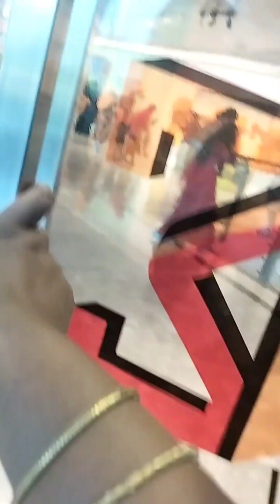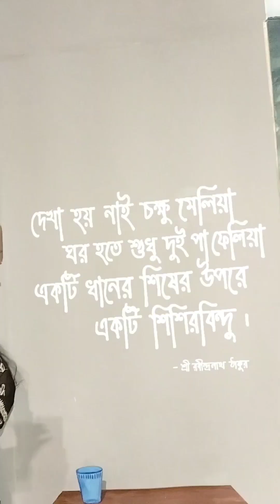২০০ টাকায় ঘুরে আসুন বাংলাদেশের প্রথম থ্রিডি আর্ট ওয়ার্ল্ডে (3D Art World in Bangladesh)